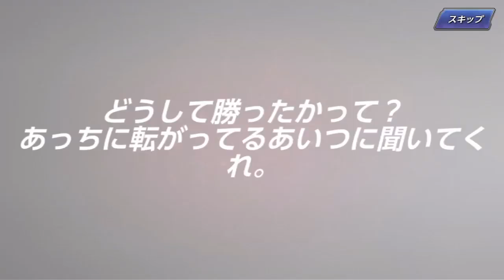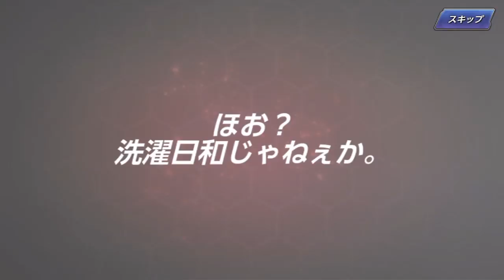【KOFAS実況#54】1周年おめでとう！女体化ガチャやります！ KOFオールスターをつぶやきながらプレイ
昔はKOFが大好きでした
KOFのスマホゲーが出たのでやっていきます
先行き不安しかないです

俺は社が好きだ
KOFで一番好きなのは社だ
女キャラばかり使う俺だけれど
社が一番好きなのだ